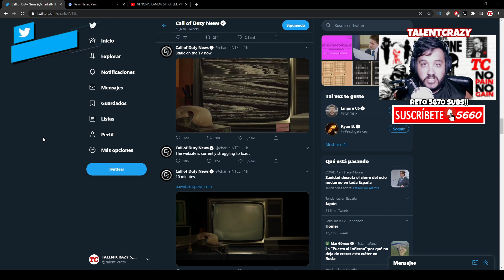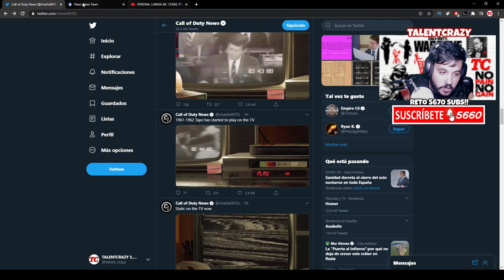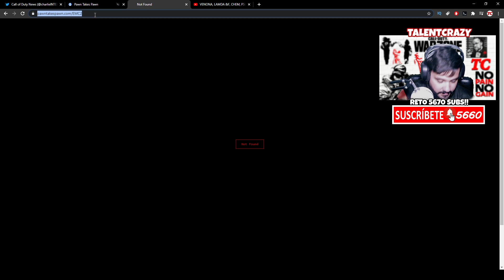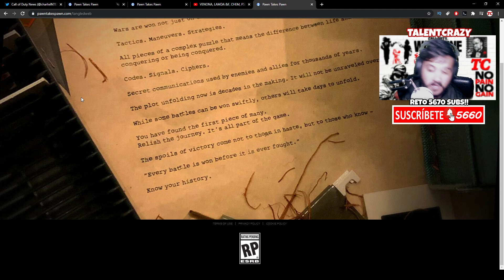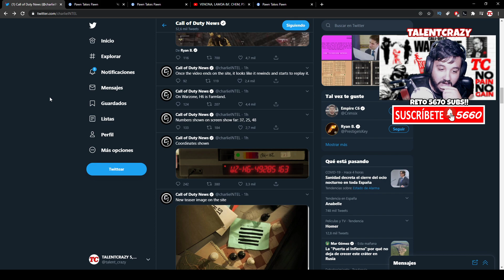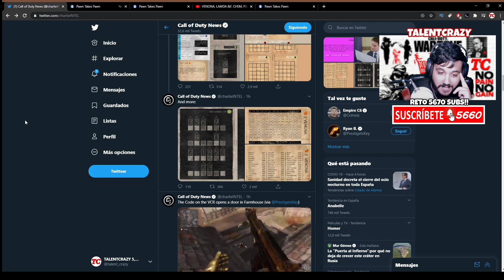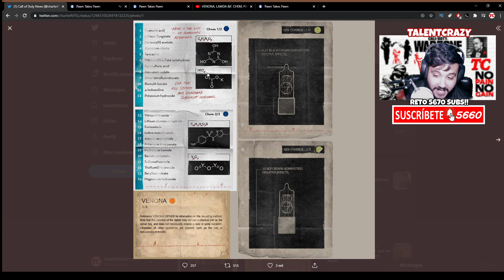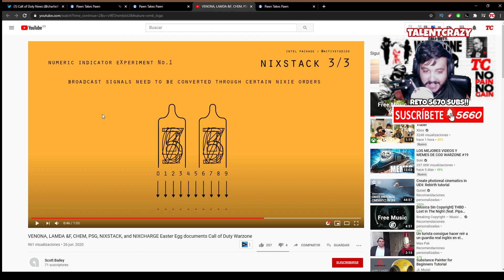Nuevo TEASER 2 de la TV Black Ops COLD WAR Easter Egg 😎 Call Of Duty 2020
El teaser 2 de call of duty 2020 black ops cold war con el easter egg de la tele tv de la web con zombies de mapa moon e imagenes y caso venona lamda y chem

► ¡Donaciones!